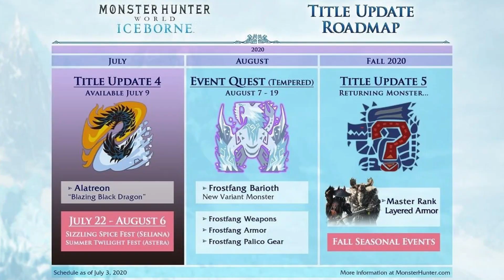HISTORY OF FROSTY FANGS - Pro and Noob VS Monster Hunter World Iceborne!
Pro and Noob take on Old + New World Barioth in Frostfangs name! Enjoy!

Monster Hunter World Iceborne is here! Its time for some Monster Hunter World Iceborne gameplay with Pro and Noob as we delve into the Monster Hunter World Iceborne Barioth gameplay and see what he can do! Monster Hunter World Iceborne best fun times as we try our best to stay un-punched and complete all the game has to offer this time it is Iceborne Barioth Full hunt and Iceborne Frostfang Barioth prelude!